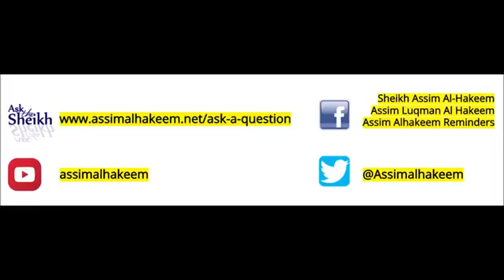Haircuts that are Prohibited for Men Qaza Sheikh Assim Al Hakeem